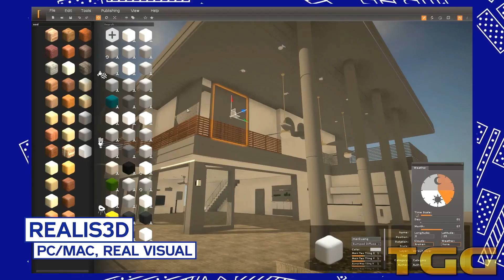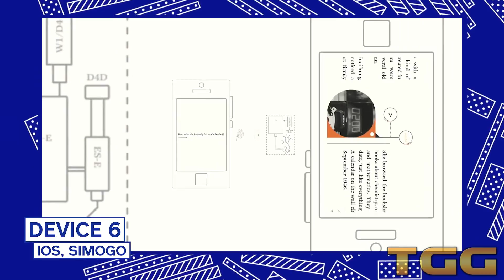Unite 2014 - Unity games showcase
About Unite 2014
Taking place August 20 - 22, 2014 at the Marion Oliver McCaw Hall in Seattle, WA, Unite 2014 is an event for developers, publishers, enthusiasts and others interested in Unity to come together to learn more about the market-leading platform for creating high quality video games, training simulations, medical and architectural visualizations and other 3D and 2D interactive content—and how to get the most out of it. The conference
offers three days of learning including advanced hands-on class tutorials, technical sessions, previews of upcoming technology as well as the chance to network in a creative and energetic environment and attend awesome parties.

Follow Unity2014 on Twitter for real-time news during the conference!

About Unity Technologies
Unity Technologies is the creator of Unity, a flexible and high-performance end-to-end development platform to create rich interactive 3D and 2D experiences.Unity’s powerful core engine and editor serve as the foundation for developers and designers to quickly build beautiful games or apps and easily bring them across multiple platforms: mobile devices, home entertainment systems, personal computers, and embedded systems.

At the heart of Unity’s democratization initiatives you will find solutions and services for building games and audiences. The Unity Asset Store digital content marketplace supports developer efforts by providing time and money saving solutions to tough production, design, and art challenges. New integrated services such as Unity
Cloud Build extend the platform for greater productivity in creating, testing and deploying while Unity Everyplay and Unity Ads help developers to connect with their audiences and acquire users through sharing of game

● If you wanna show us some love back for all of our hard work. Then just buy yourself some nice games =) Thank you!